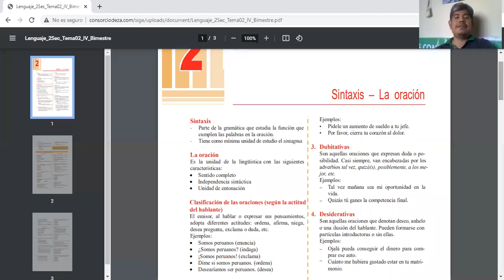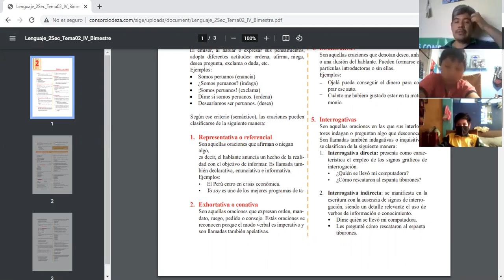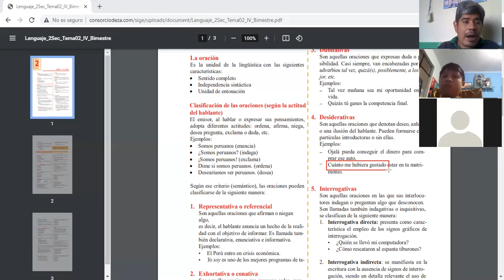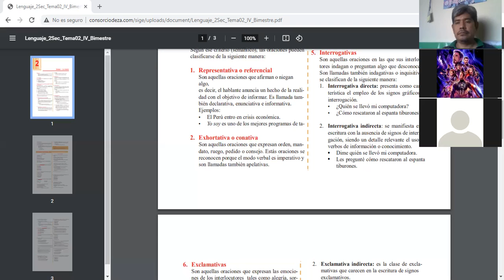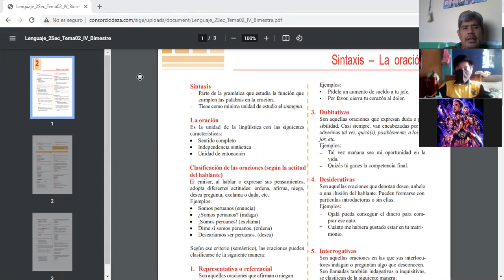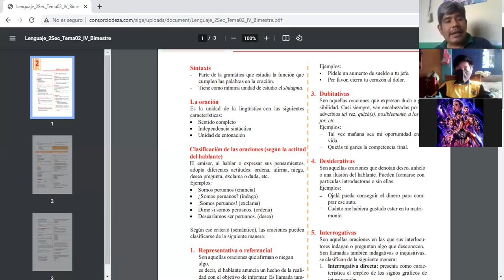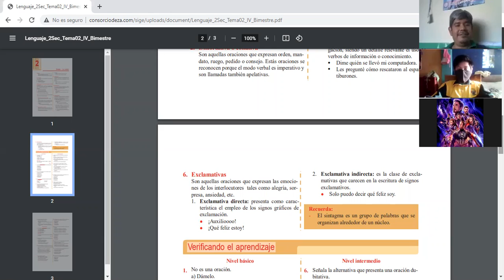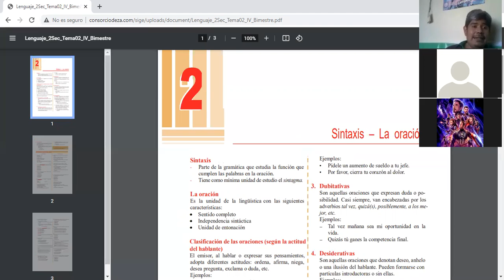SESIÓN 09. CLASES ZOOM. SINTAXIS- LA ORACIÓN. I BIMESTRE. COMUNICACIÓN. CEPRE 02